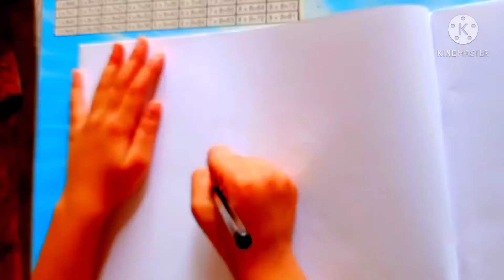How to draw a girl step by step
girl drawing